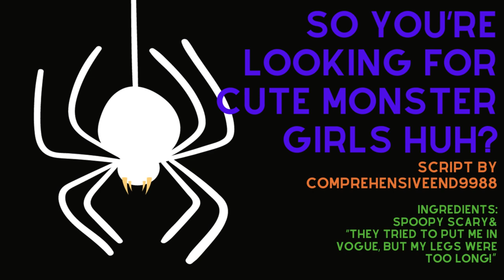[F4A] Audio RP • The mommy spiders web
The itsy bitsy spiiiider, wrapped up the yuuuummy human!

ComprehensiveEnd9988 frm the ASMR Script Haven thread on Reddit

Links to script and sounds in the comments bc youtube's gonna youtube :)

Links to other places I exist in the bio!